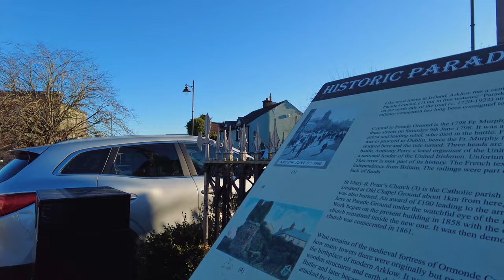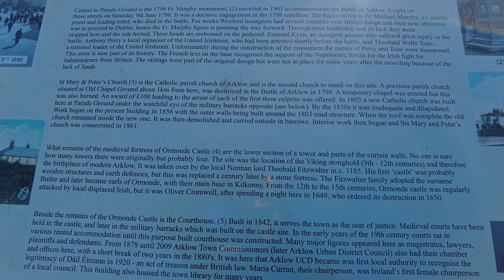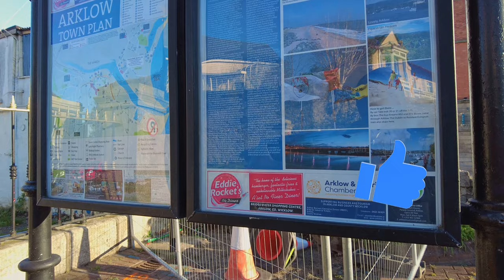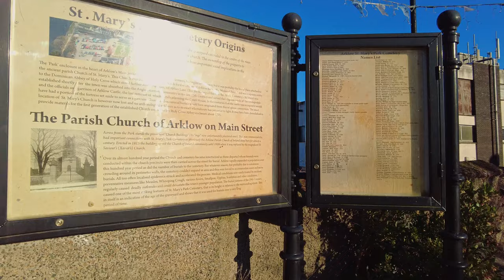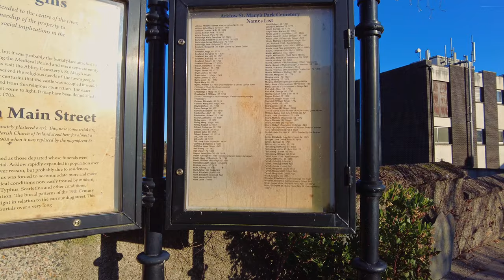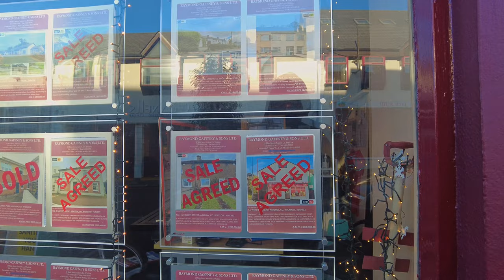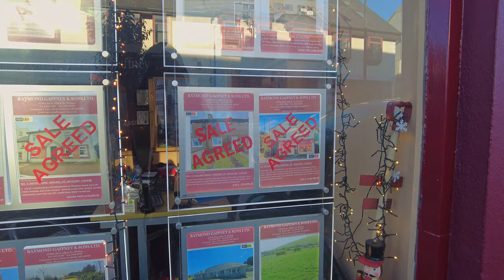Arklow , Co Wicklow, walking tour , Dji pocket 2 ,Part 1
4k,UHD,Ireland,Irish,Walking tours Ireland,Walking tour,Walking ,Dji,Dji Pocket,